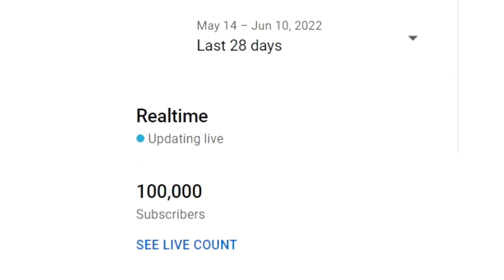100k Celebration - Garden Seed Giveaway!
Hey Guys - Thanks for being a part of my YouTube Channel.

We are giving 100 lucky winners 1 package of 100 lettuce seeds from Honest Seed Co.  You need to sign up to win:

On June 14 we will be doing a celebration video that will include a Q&A so if you have garden questions for me add them to the comments.

Friday, June 17 at 2 pm Mountain we will be doing a live gardening workshop.  We will be talking about tips to help you "Beat the Heat" in your garden.  We also have prizes to give away for this one too.  Both from Honest Seed Company and Smart Pots!  To be eligible for the prizes you need to pre-register for the workshop.

Thanks again for being a subscriber to our gardening channel, all of us on the Stoney Acres team thank you!!

Would you like more of Our Stoney Acres?

Do you have something you'd like us to try?  Send it here:
Stone Mountain Industries